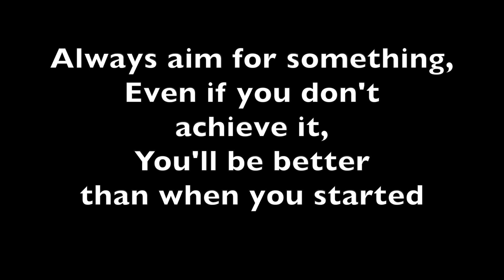Can I beat my 9-year-old Snatch Lift PR?!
Here's my attempt at trying something I used to do in my mid-20s a lot.  With recent practice, I've been working to beat the PRs I established a decade earlier.